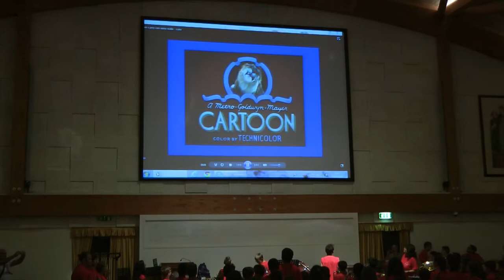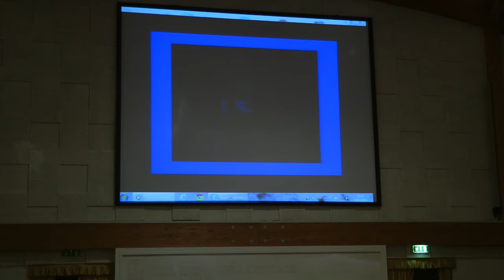2014 junior band ritmica I livello cartone animato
Attività ritmica dei ragazzi del I livello al XI Corso Estivo Junior Band Fondazione Marchesini a Macerata 21-25 luglio 2014
I ragazzi hanno sonorizzato un cartone animato di Tom e Jerry utilizzando struemti a percussioni e a fiato. Godetevi questo spettacolo! Il lavoro è stato seguito dagli insegnanti Giovanni Damiani, Laura Rocchegiani e Antonio Riccobelli.